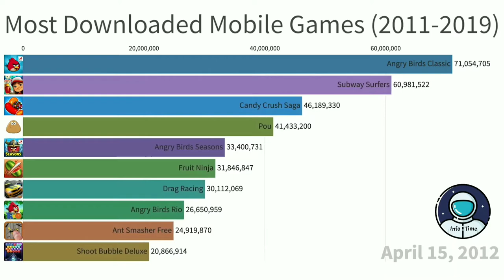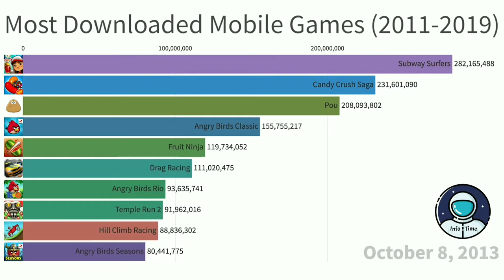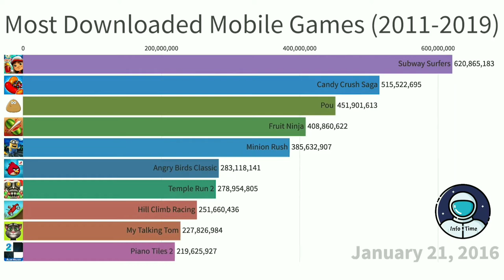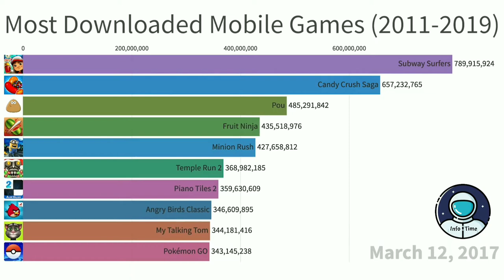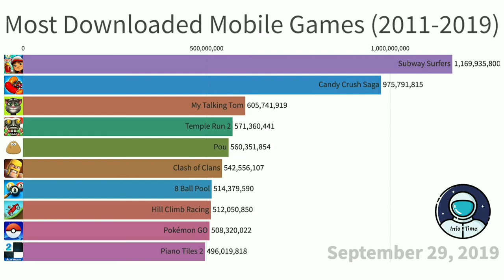Most Popular Downloaded Mobile Games (2011-20**)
This video presents the most downloaded Games withing a period 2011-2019.
This video made by program FLOURISH.com.
Sincerely: INFO TIME.

оптимизации: most, popular, android, games, downloads, apps, installs, world, iphone, google, ios, jake's top 10, top 10, mobile, mobile games, best, game, best mobile, best mobile games, top mobile games, most played, most popular, most played mobile games, most popular mobile games, top 10 mobile games, top 10 apps, app, best apps, phone, phone games, best phone games, best iphone games, best android games, top, 2020, top android games, android games, best ios games, top phone games, best mobile games 2020, best android games 2020, ios games 2020, most popular android games, most popular android games 2019, most played android games, most played android games 2019, top popular android games, top android games 2019, top 10 most popular android games, most downloaded games for android, best android games 2019, most downloaded android games, most downloaded android games 2019, most rated android games, top most downloaded android games, clash of clans rating, pubg mobile rating, data is beautiful, most downloaded games, most popular android games, most downloaded mobile games, top 10 most downloaded games, downloaded, most downloaded, top 10 most downloaded apps, most played games, top 10, new, top 10 new games for android, top 10 new games, top 10 new games 2020, top 10 new games 2019 android, top 10 new games of january 2020, top 10 best android games, top 10 new android games 2020, top 10 offline new games for android 2020, new games for android 2020, open world games, top 10 offline games for android 2020, best video games, games recommendation, pubg mobile, garena free fire: winterlands, garena free fire

Яндекс.Метрика